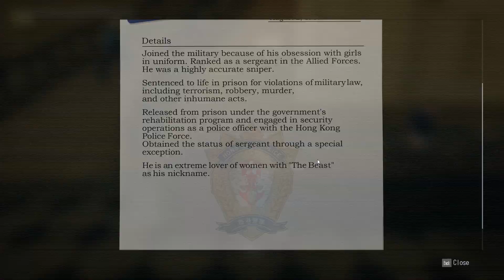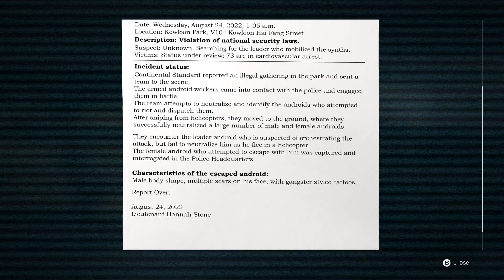Wanted Dead: Chapter - 3